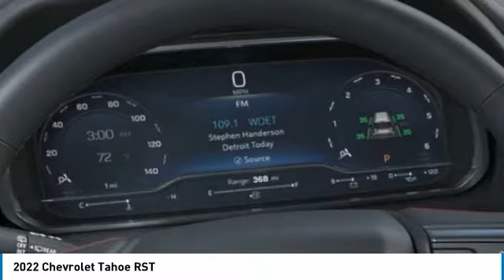2022 Chevrolet Tahoe NR140439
2022 Chevrolet Tahoe RST

Freeland Chevrolet
5333 Hickory Hollow Parkway